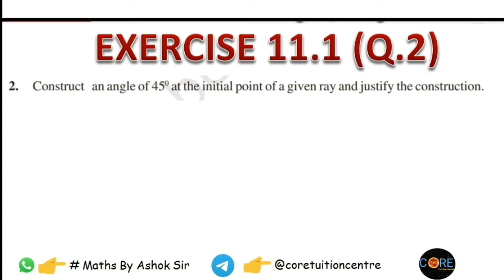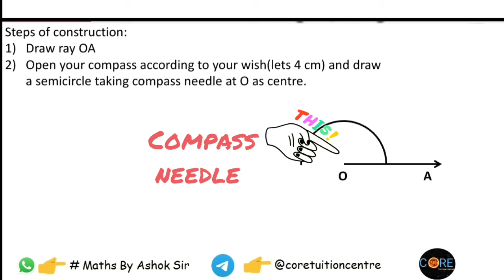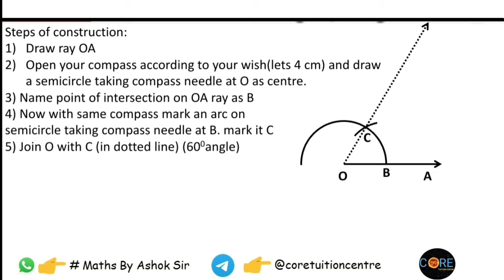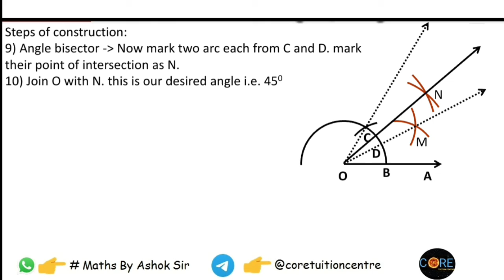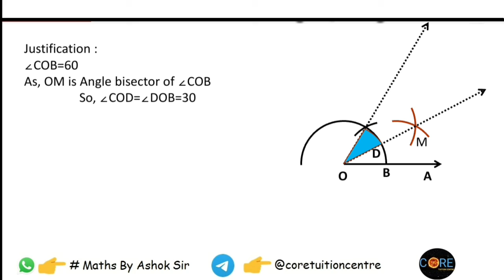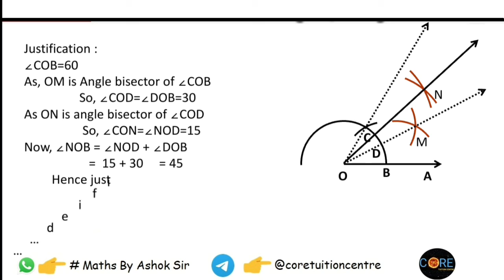exercise 11.1 Question no 2 9th class maths